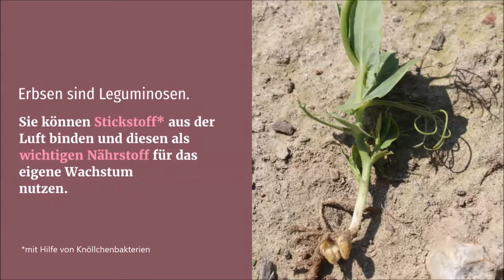Pflügen und die Aussaat von Erbsen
In diesem Video von WasmachtderLandwirt erhalten Sie Einblicke in zwei aktuelle Aufgaben der Landwirte auf dem Feld.
Landwirt Maik und sein Team kümmern sich seit Anfang März um die Bodenbearbeitung/das Pflügen. Sobald der Boden für die Aussaat vorbereitet ist, folgt dann ein weiterer Traktor mit Drillmaschine, um die Erbsensaat zu säen.

Weitere Infos dazu im Video.

Erstellt mit lumen5.com. Musik von lumen5.com